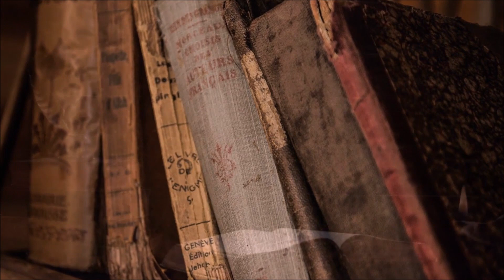Jak to jest w niebie? Franciszek Krzysztof Chodkowski. Słowo na Dobranoc |446